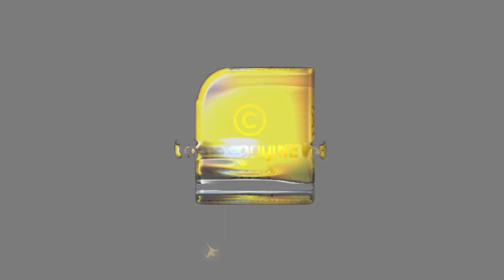ആരാണ് ശരിക്കും നിങ്ങളുടെ ജീവിത പങ്കാളി ?| LIFE PARTNER